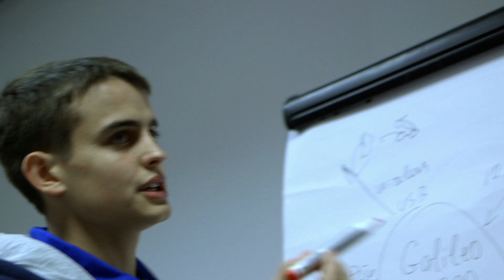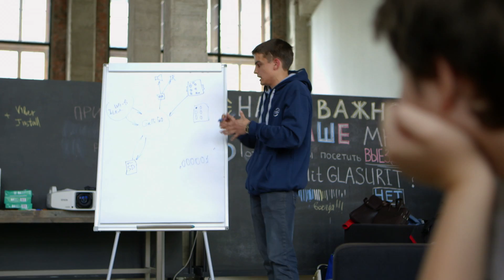Раскрываем таланты в каждом. История Павла Курбацкого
Павел Курбацкий - молодой изобретатель, который уже сделал свой первый вклад в развитие современных технологий. Его термометр и "умная трость" уже не просто макет, а реальные устройства, помогающие людям с ограниченными возможностями вести более полноценную жизнь.
Паша не останавливается! Используя решения от корпорации Intel, он работает над планшетом основе рельефно-точечного тактильного шрифта. В рамках программы поддержки молодых ученых "Раскрываем таланты в каждом" он использует плату Intel® Galileo для реализации своих идей.